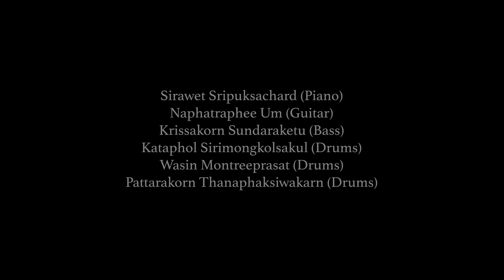Sirawet's Junior Recital (Unarchived)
Sirawet Sripuksachard(Piano)
Krissakorn Sundaraketu(Bass)
Naphatraphee Um(Guitar)
Kataphol Sirimongkolsakul(Drums)
Wasin Montreeprasat(Drums)
Pattarakorn Thanaphaksiwakarn(Drums)

(Limited Time Video)

Mixed and Master : Sirawet S.
Recorded : TJS Studio

Time Stamp :
00:00 - Time Walk
07:35 - Talk (Greeting)
08:00 - Embrace
14:35 - Beatrice
22:20 - Talk
23:15 - EarthBind